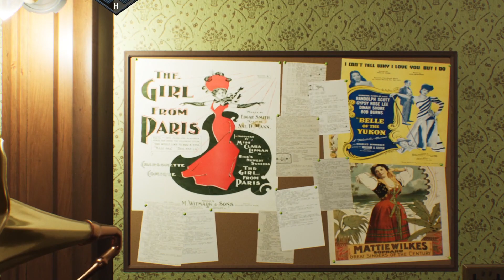Gordian Rooms 2 - Ep. 14 - In Amelias Zimmer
Spielbeschreibung: "Die Insel Lye ist ein eigens für der Gordian Gesellschaft eingerichtetes Testgelände, und wie es das Schicksal so will, sind Sie hier gelandet.

Es liegt an Ihnen, sich der Herausforderung zu stellen und einen Ausweg aus diesem Ort zu finden, während Sie gleichzeitig darum kämpfen, ein vollwertiges Mitglied dieser rätselhaften Organisation zu werden.

Während Sie die Insel erkunden, lernen Sie die schrullige Familie Lye und ihre zahlreichen Mitarbeiter kennen. Von den Dienern bis zu den Familienmitgliedern ist jeder mehr, als er vorgibt.

Kannst du das schwarze Schaf der Familie oder den Verräter im Herrenhaus finden?
Oder möchtest du lieber nach den sorgfältig versteckten Schätzen eines anderen suchen ...
Wirst du jedem Geheimnis auf den Grund gehen?"

Entwickler: Crimsonite Games
Publisher:  Crimsonite Games